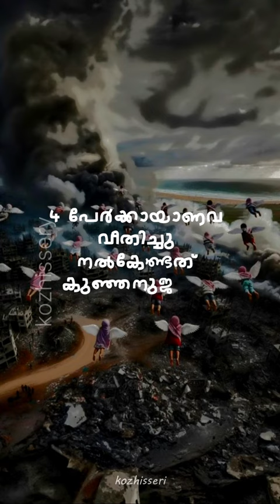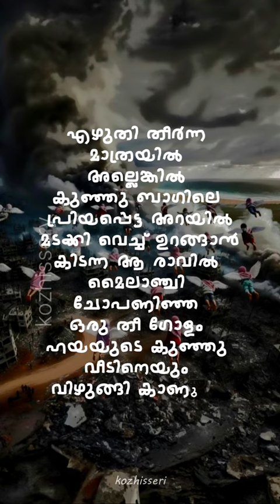ഞാൻ ഹയ 💔 ഫലസ്തീനിലെ ഒരു കൊച്ചു കുട്ടി എഴുതിയ കത്ത്